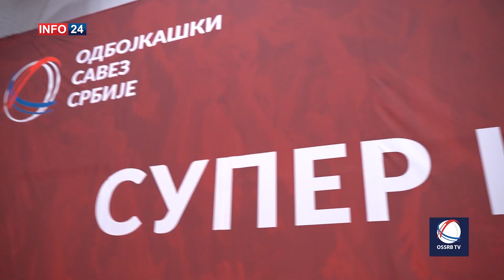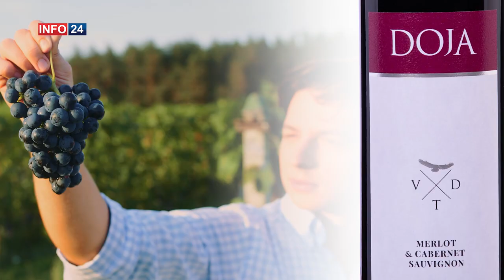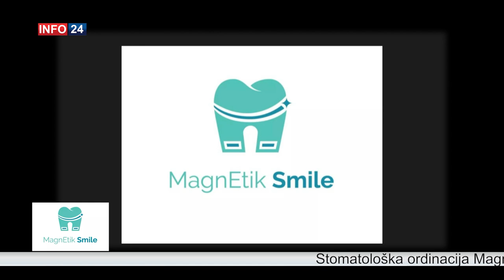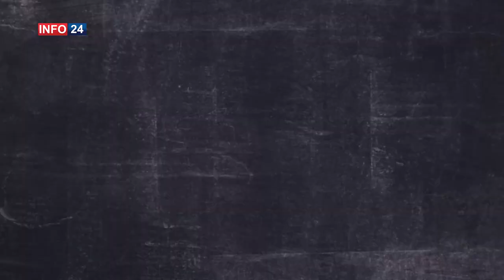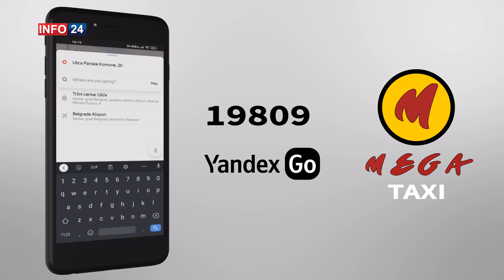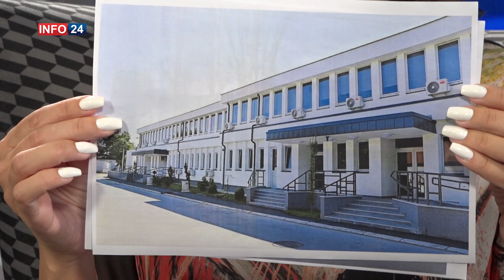PROFIL / Ivana Nikolić i Ljiljana Ranković / 12.08.2021. / Info 24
Emisija "Profil" emitovana 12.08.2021. na TV Super Sat, TV Info 24 i TV Super D+.
Autor i voditelj: Jadranka Jevtić
Gosti: Ivana Nikolić, narodna poslanica SNS
Ljiljana Ranković, odbojkašića
Proizvodnja: Info 24